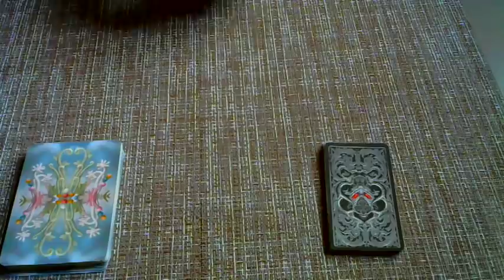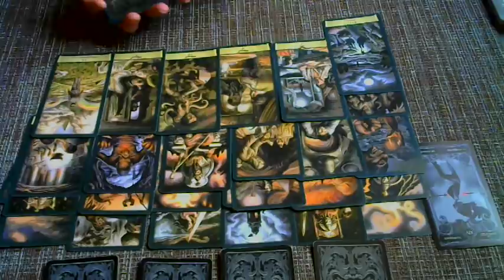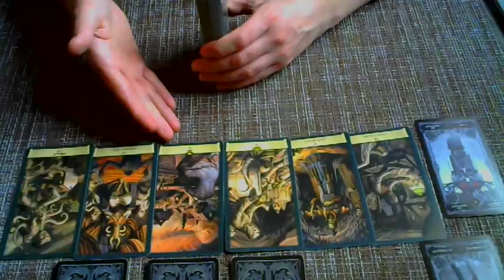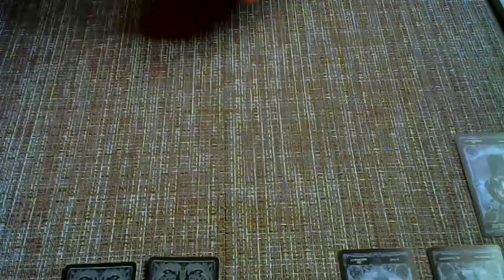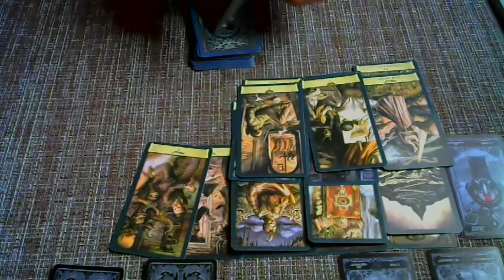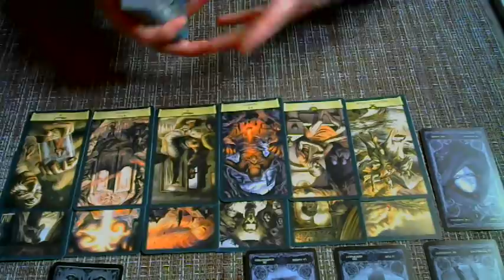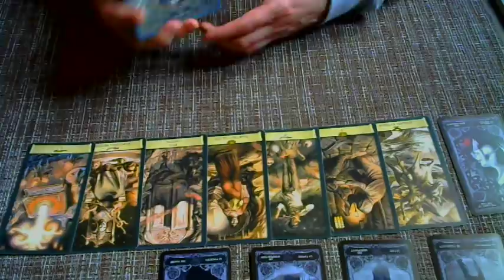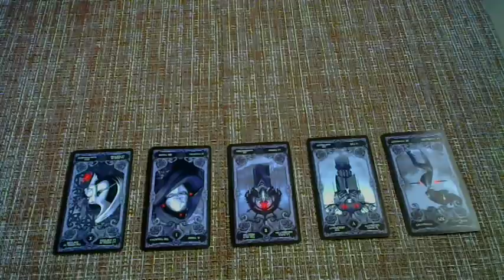Наказание сплетнику! Человеку, который сплетничает о вас!